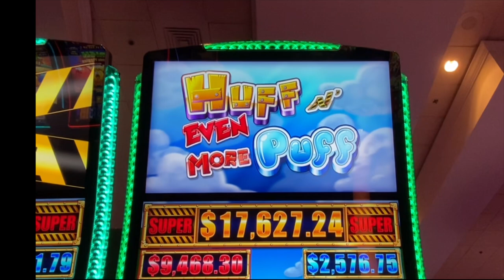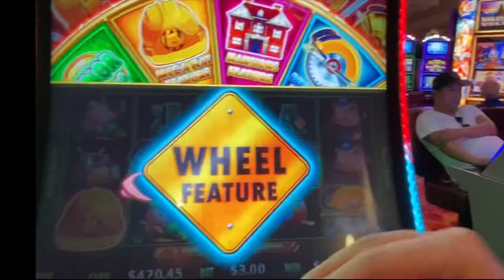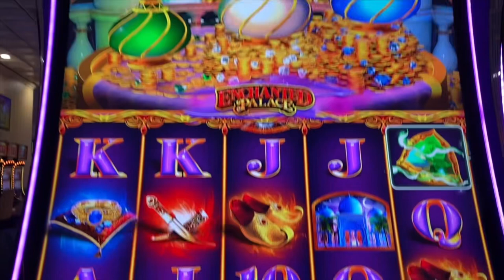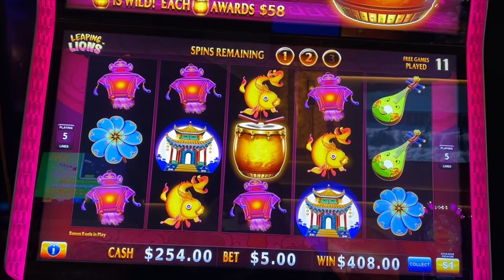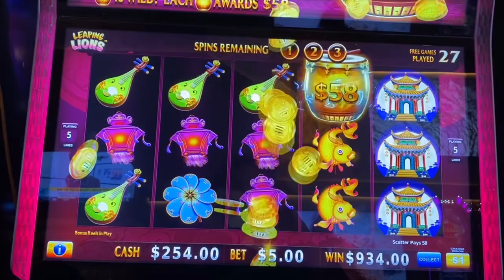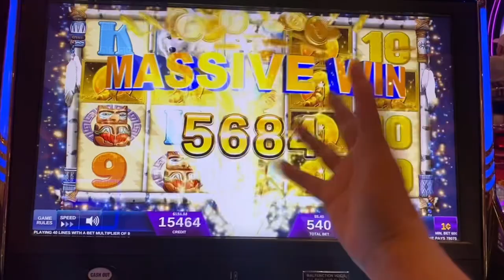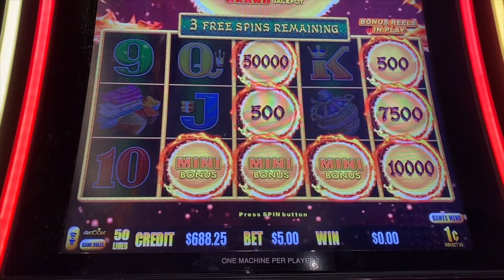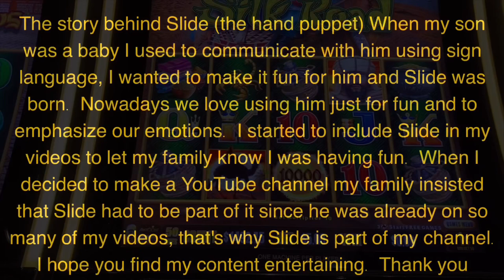TOP 5 HIGH VOLATILITY SLOTS I Play For Fun & 💰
Should you play high volatility slots? Yes! If your budget is the right amount to support the amount of dead spins and•or if you simply playing for entertainment as I usually do. Good luck and have tons of fun